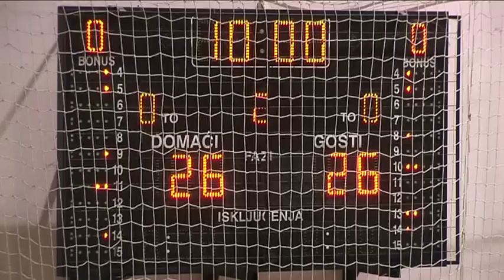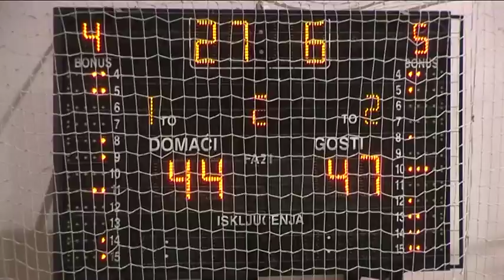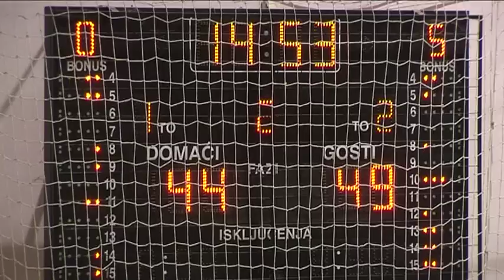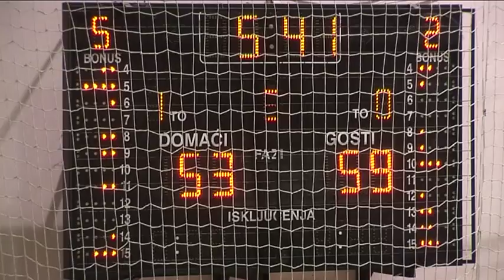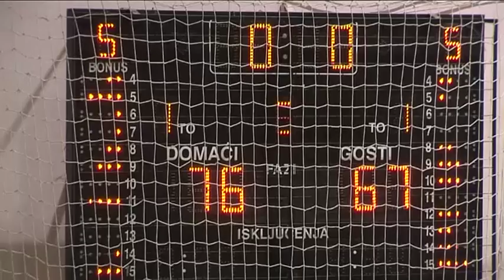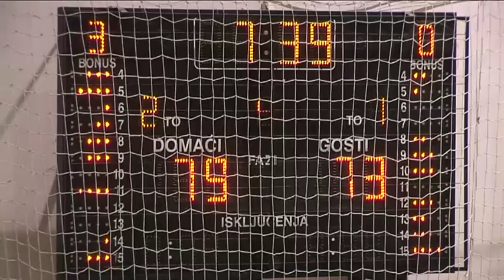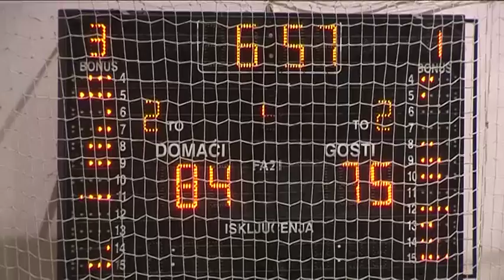KK Zeleznicar - KK Radmicki VA